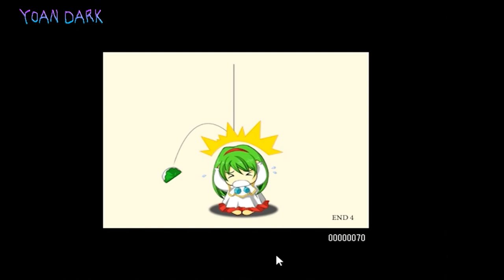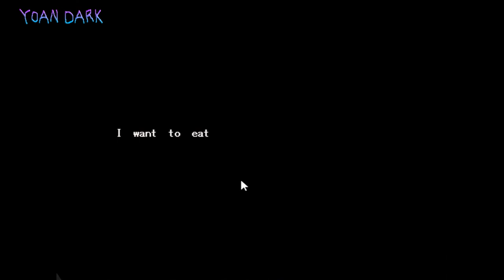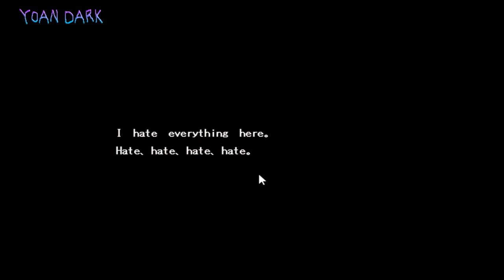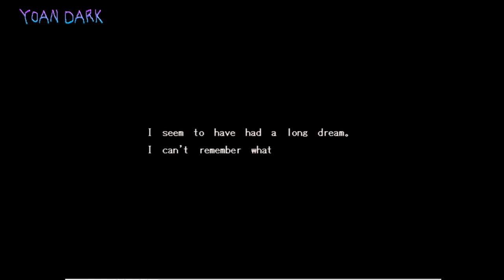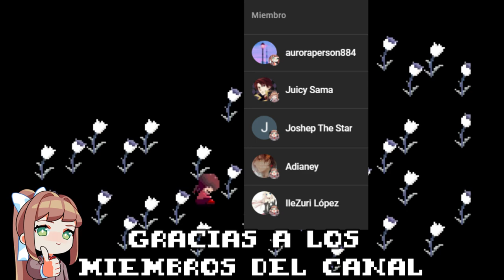La Precuela de Irisu Syndrome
ai to yuuki to kashiwamochi es una precuela del clásico indie Irisu Syndrome, o mejor dicho, una precuela espiritual, este juego igualmente esconde cosas muy turbias las cuales veremos en este vídeo.